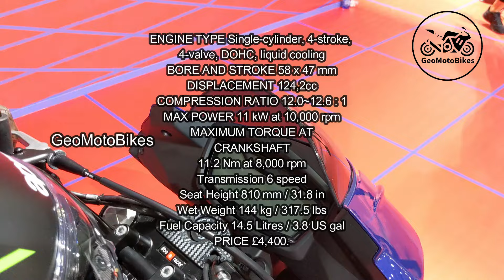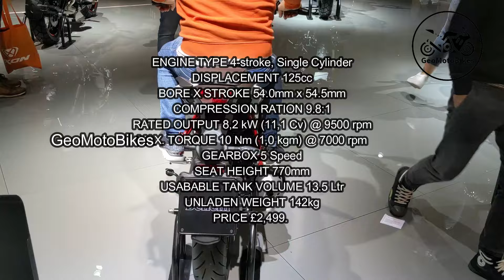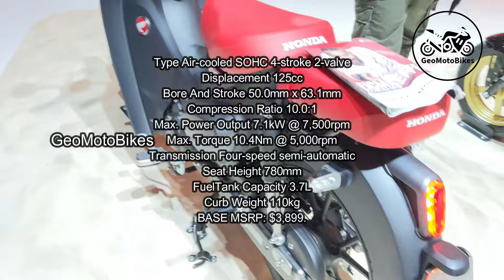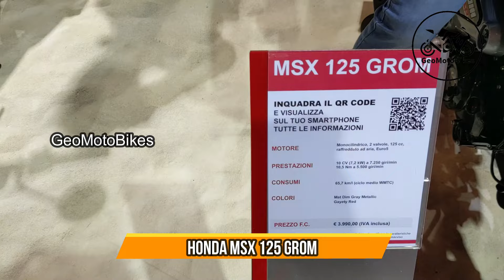Best 10 New Smallest Motorcycles, Yon Can Enjoy 2025.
Aprilia Tuono 125,
Benelli BN 125,
CFMoto 125NK Concept,
Kawasaki Z125,
Yamaha XSR125,
Husqvarna Svartpilen 125,
Honda Dax 125,
Honda Mokey ABS,
Honda Super Cub 125,
Honda MSX 125 Grom,